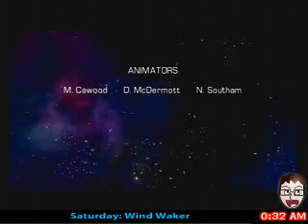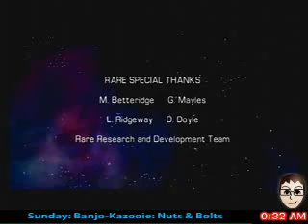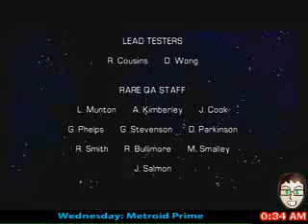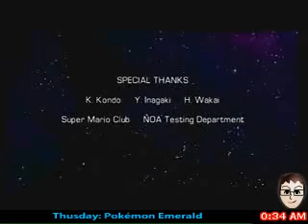Star Fox Adventures - Beating the Game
win!